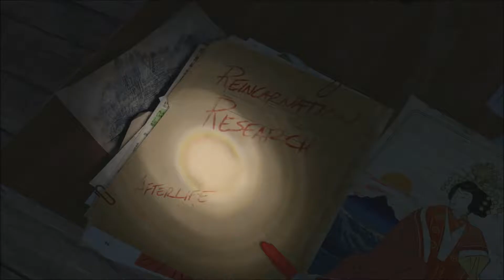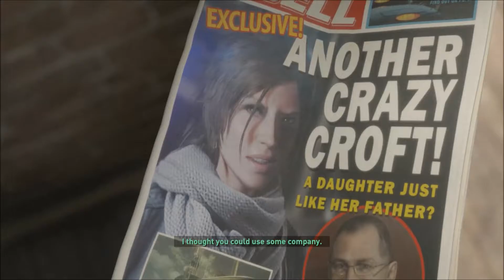20 YEARS OF LARA CROFT | RISE OF THE TOMB RAIDER | PART 1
Let's celebrate 20 years of one of gaming's top gals with Lara Croft's latest adventure.